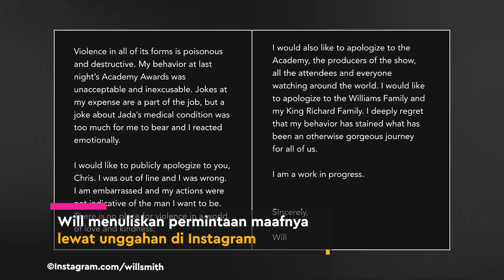Will Smith Minta Maaf - Chris Rock Lapor Polisi?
KAPANLAGI.COM - KLovers,
Setelah insiden di atas panggung Oscar 2022, Will Smith meminta maaf atas tindak kekerasan yang dilakukannya kepada aktor dan host Chris Rock. Meski guyonan Chris dinilai kurang tepat, namun Will merasa ia sudah berada di luar batas. Beredar kabar jika usai perhelatan akbar itu, Chris melapor kejadian kurang menyenangkan itu kepada LAPD atau Los Angeles Police Department. Benarkah?